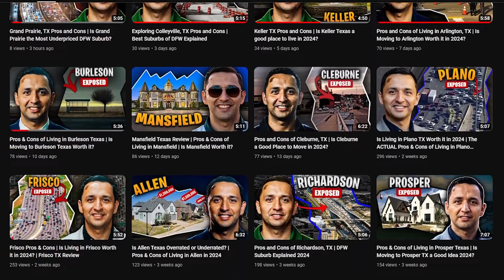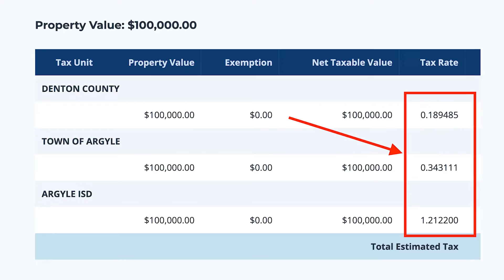Pros and Cons of Argyle, TX | Is Argyle a Good Place to Move in 2024?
Let’s dig into the main pros and cons of Argyle, from its location to its incredible school quality to the price of real estate. If you’re looking at moving to Argyle in the near future, you don’t want to miss this!

Join me as we explore what living in Argyle is like and how this city compares to others in the DFW area. Let’s find out if Argyle is the right city for your family!

00:00 Intro
00:27 Where is Argyle?
00:44 Pro 1 - Schools
01:08 Pro 2 - Small Town Feel
01:35 Pro 3 - Property Tax Rate
01:59 Con 1 - Cost of Living
02:27 Con 2 - Location
03:19 Con 3 - Things to Do
03:57 Outro

About
🌎 Argyle is a town in Texas with a population of 4,638. Argyle is in Denton County and is one of the best places to live in Texas. Living in Argyle offers residents a rural feel and most residents own their homes. Many families live in Argyle and residents tend to be conservative. The public schools in Argyle are highly rated.